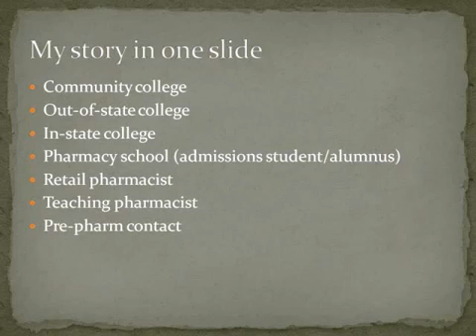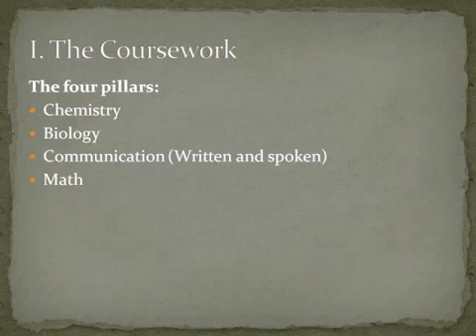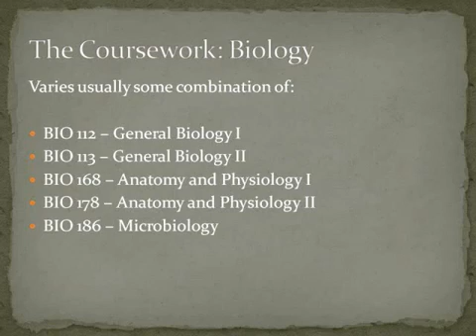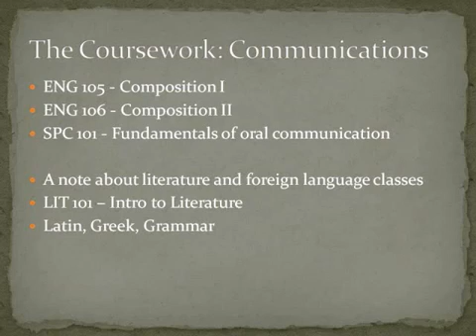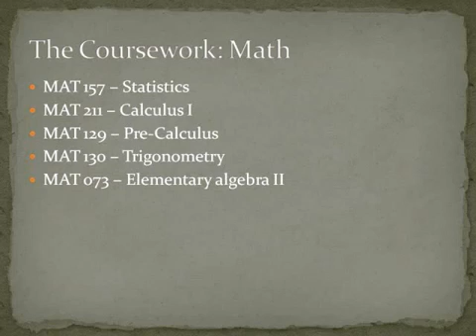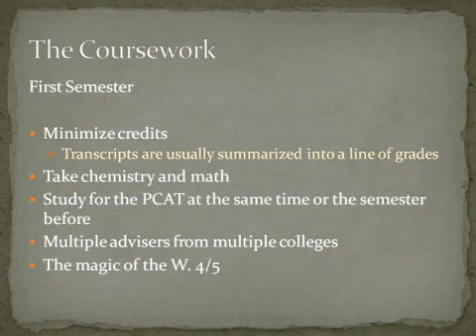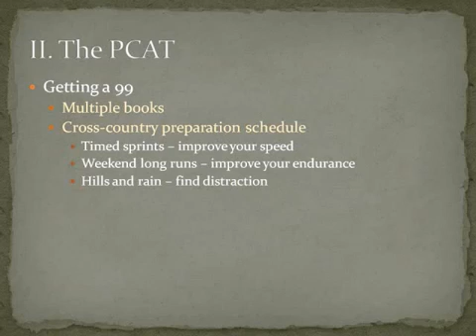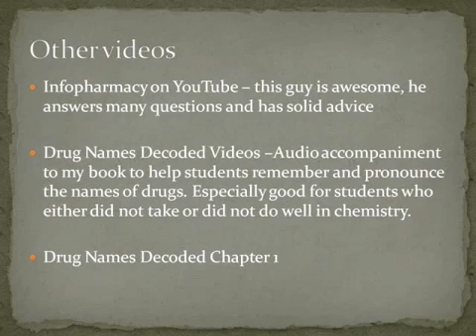(FREE AUDIOBOOK CODES BELOW) Prepharmacy, the Perfect PCAT and Getting into Pharmacy School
263RJGXY7BHBZ
5UUMNLJHQ42SL
6GE7Q9SF73W4X
7U3Q8DGZHWDCZ
8DYLZR2RW37E5
A98E6QFMGSME3
AGHEEZ2DCGWMD
BYNBFPM2SJ5PB
FTRNR68QF26UH
FUL7XH83TX2UA
JFR83J7Y7SXKP
K8GHDDBNKQBXC
MDMM7LFMQYDAZ
QB3LP6J4K75SP
QR7LPXYXSL46Q
R7ZY3EX5WWTJJ
RTPU4L2626ZF7
RWWA4L75PMX4E
SUHBT7JJSE9XY
T225S7GKWDU6W
TXN2QH633F8UL
Y7XYLX7W8GX36
ZLZZWGG4YBH8M
ZPN62APBSZTME

A video outlining the steps to take the right classes, getting a 99 on the PCAT, and the experience you need to get in to pharmacy with advice on pharmacy, pre-pharmacy admissions.